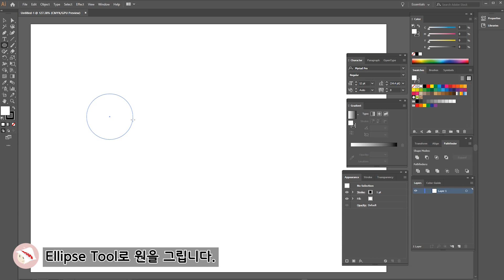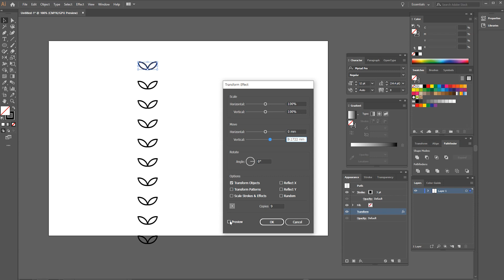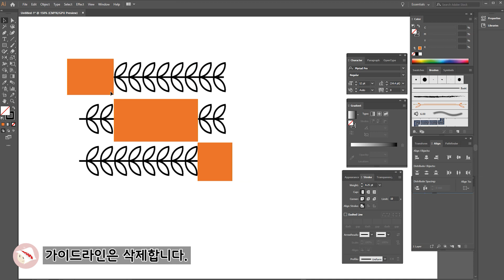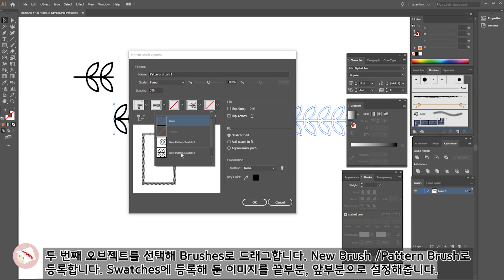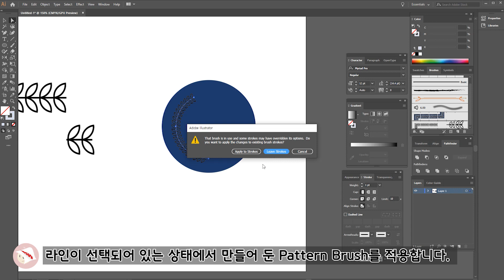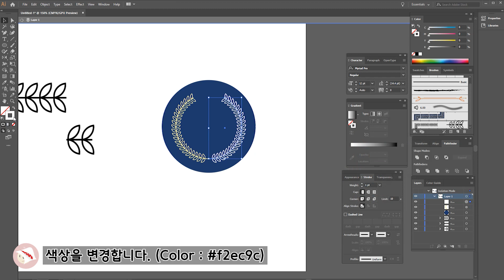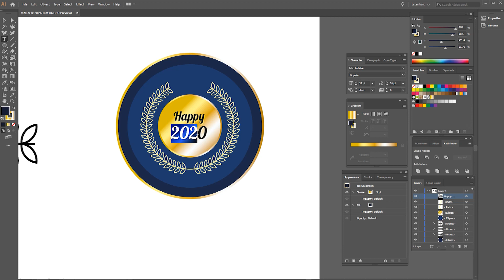라벨(Label) 일러스트 (패턴 브러시 만드는 방법과 등록 포함) | 평범한 디자이너의 일상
1. 소요 시간 : 약 30분
2. Ellipse Tool로 원을 그립니다.
3. Selection Tool을 선택하고 원을 선택한 후 Shift+Alt+드래그하여 옆으로 복사합니다.
4. Fill / None으로 해주고 라인만 색상이 있도록 만들어 줍니다.
5. 원 두 개를 모두 선택하여 Pathfinder / Intersect로 겹쳐진 부분만 남깁니다.
6. 도형을 회전시킵니다. Stroke / Weight 3pt로 라인을 좀 더 두껍게 만듭니다.
7. Reflect Tool을 선택해 기준점을 오른쪽 끝에 찍어준 후 Alt+드래그해 복사해 주세요.
8. Appearance / Distort&Transform / Transform Effect / Vertical과 Copies를 조절해 도형 사이의 간격 조정과 도형 복사를 해줍니다.
9. Object / Expand Appearance를 실행해 보이는 모양 그대로 오브젝트로 만들어줍니다.
10. Line Tool로 라인을 그리고 Stroke / Weight 3pt를 줍니다.
11. 잎 모양의 도형과 라인을 중앙 정렬하기 위해 잎을 그룹화하고(Object / Group) Align / Horizontal Align Center를 적용합니다.
12. 도형 모두를 선택한 후 Object / Expand를 적용합니다. (하나의 오브젝트로 됩니다.)
13. 도형을 회전하여 오브젝트를 2개 더 복사해 주세요. (Shift+Alt+드래그하면 수직복사됩니다.)
14. 첫 번째 오브젝트는 맨 끝, 두 번째는 중간 부분, 세 번째는 맨 윗부분이 됩니다. (맨 끝, 맨 윗부분은 Swatches로 중간 부분은 Brushes로 등록됩니다.)
15. Rectangle Tool로 사각형을 그립니다.
16. 가이드라인은 삭제합니다.
17. 사각형과 오브젝트를 선택하고 Object / Clipping Mask / Make를 적용합니다.
18. 오브젝트를 선택하고 Pathfinder / Merge를 적용해 Clipping Mask가 되어 있는 오브젝트를 보이는 그대로 오브젝트화합니다.
19. 첫 번째, 세 번째 오브젝트를 Swatches로 드래그합니다.
20. 두 번째 오브젝트를 선택해 Brushes로 드래그합니다. New Brush / Pattern Brush로 등록합니다. Swatches에 등록해 둔 이미지를 끝부분, 앞부분으로 설정해줍니다.
21. Ellipse Tool로 원을 그립니다. (Color : 223a6a)
22. 원이 선택된 상태에서 Scale Tool로 작은 원을 복사합니다.
23. Direct Selection Tool로 오른쪽 점을 선택해 Delete 해 주세요. 그리고 Fill 색상을 Stroke로 변경합니다.
24. 선위에 Add Anchor Point Tool로 점을 추가하고 맨 위 점을 Delete 해 주세요.
25. 라인이 선택되어 있는 상태에서 만들어 둔 Pattern Brush를 적용합니다.
26. 오브젝트 색상을 변경해 주기 위해 등록해 둔 오브젝트를 더블 클릭해 Method / Tints로 변경합니다.
27. Reflect Tool을 선택해 Shift+Alt+드래그하여 오브젝트를 복사합니다.
28. 색상을 변경합니다. (Color : f2ec9c)
29. 원이 선택된 상태에서 Scale Tool로 원을 복사합니다. (Color : 1b2847)
Arrange / Send To Back을 적용해 오브젝트 순서를 변경합니다.
31. 방금 만든 Gradient 색상을 Swatches에 등록합니다.
32. Stroke / Weight 2pt
33. Stroke / Weight 3pt
34. Type Tool로 텍스트를 입력합니다. (Font : Lobster / Font Size : 18pt, 28pt / Color: 1d1d1b)
35. Stylize / Drop Shadow (Mode : Overlay / Opacity : 75% / X Offset : 0.4mm / Y Offset : 0.5mm / Blur : 0 / Color ffffff)
36. Star Tool로 별을 그립니다.

Gradiet Swatches, Brush를 다운받아 이용하실 수 있어요.